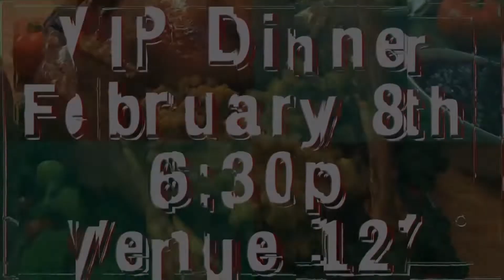Weekend Annoucements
020219 Announcements R2